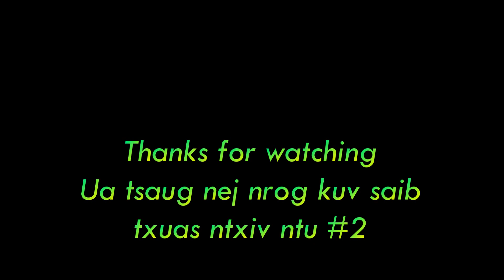Kuv tus ntxhais rooj tshoob-My daughter's Wedding